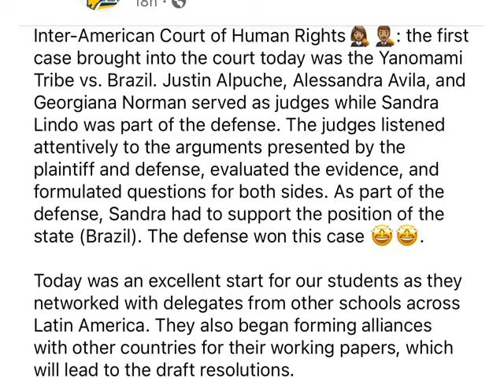Sixteen-Year-Old Belizean Accepted to Yale Program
A sixteen-year-old student from Belize High School has been accepted to the Young Global Scholar Program at Yale University. Yale is an Ivy league university ranked among the top ten best colleges in America. Sandra Lindo was selected, among a few others, from a pool of ten thousand applicants to participate in the two-week summer academic enrichment program for high school students.  In tonight’s episode of Belize on Reel, we spoke with Sandra to learn more about her journey to this achievement. Here’s News Five’s Britney Gordon with that story.